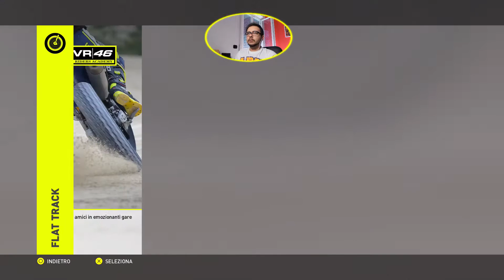Valentino Rossi The Game - #02 - GAMEPLAY ITA - IL FLAT TRACK SPACCAAAAAAAAA !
Se volete acquistare prodotti gaming per pc vi consiglio tantissimo questa casa produttrice:
Potete acquistare i prodotti iTek a GENOVA oppure online su sito